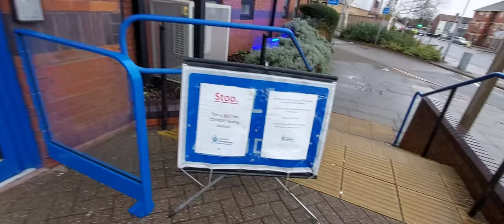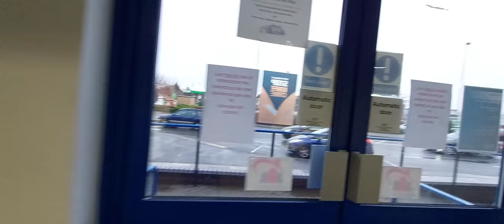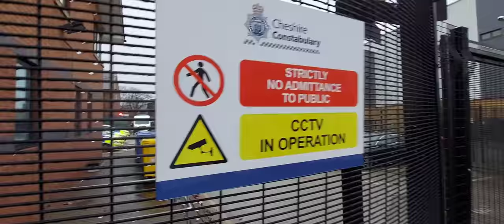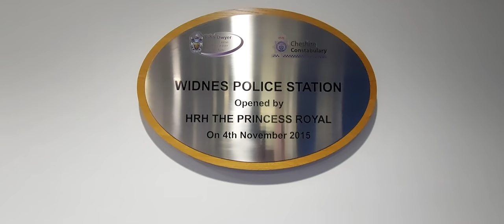DO I LOOK LIKE A CLEANER? @ WIDNES POLICE STATION